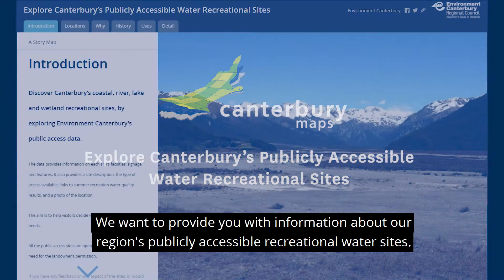Explore Canterbury’s recreational waterbodies with StoryMap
A short video on using our StoryMap to view information on Canterbury’s recreational waterbodies